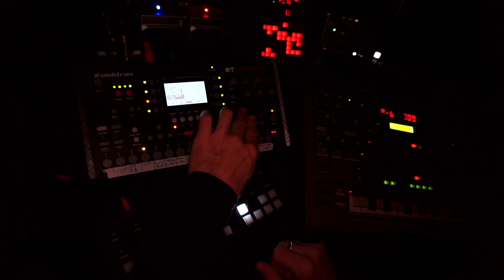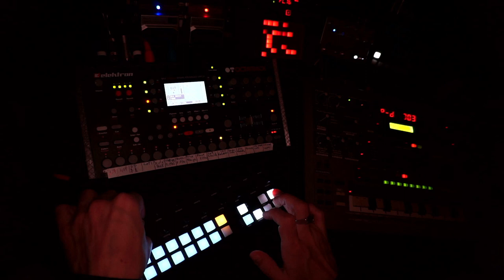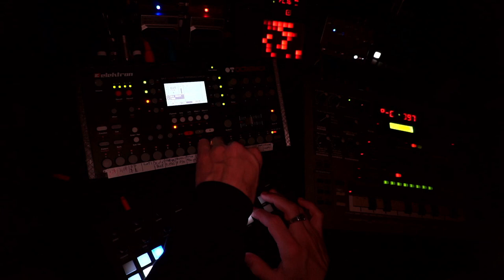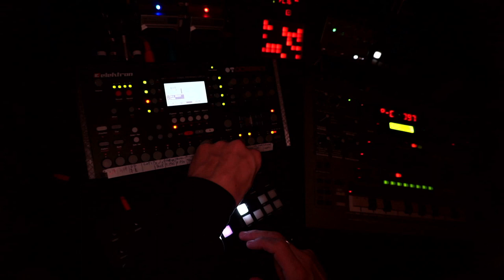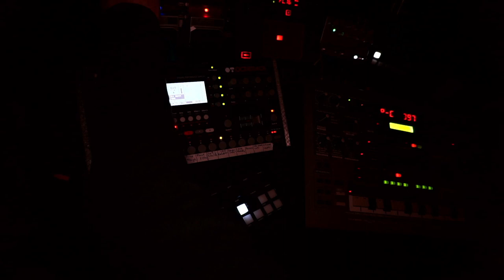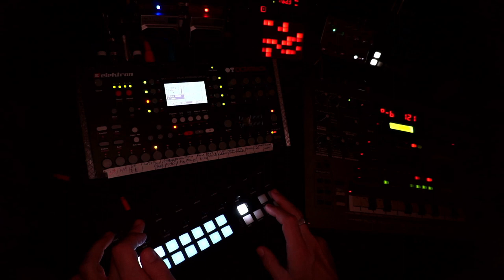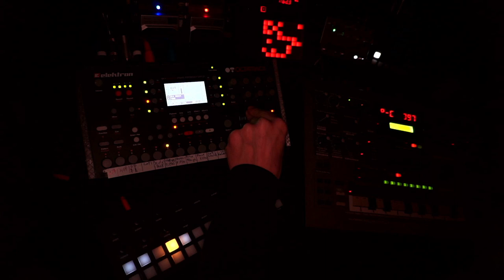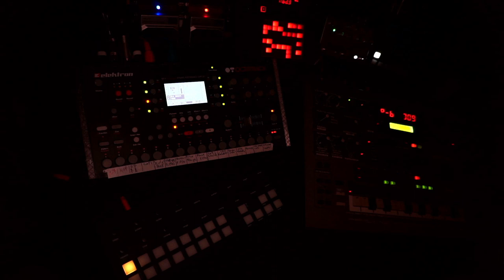musical space exploration - 230224 - Synth jam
Gear: Torso T-1, Roland MC-505, Elektron Octatrack, Oto Machines Bim, Korg KP3, Empress Reverb, Digitech RV7 & DL8, Soundcraft Spirit M12 mixer.